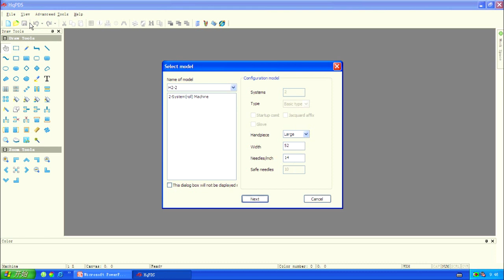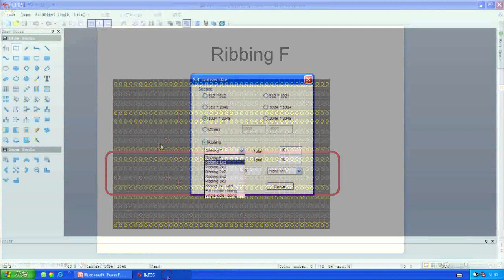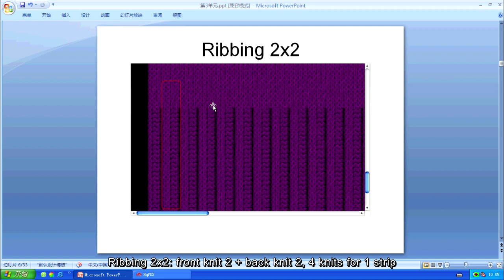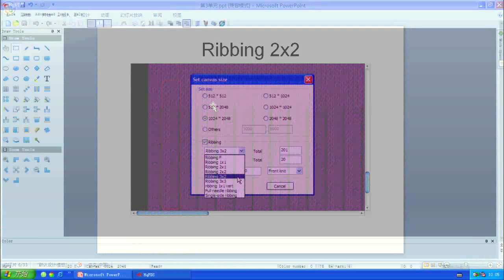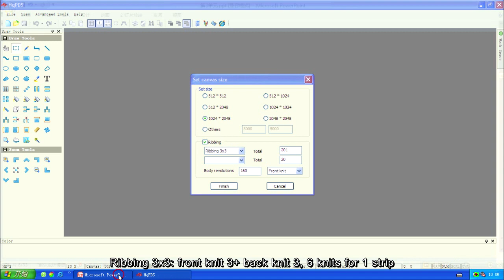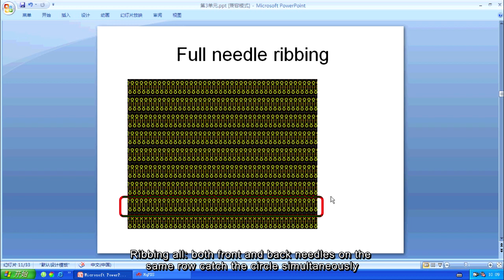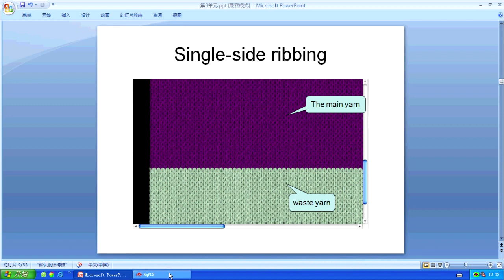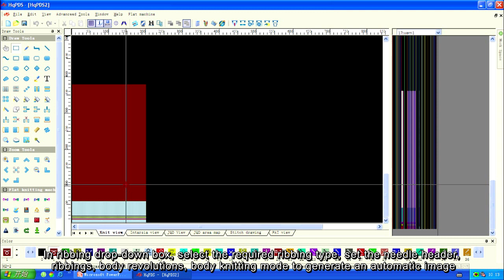3 1 Ribbing Types